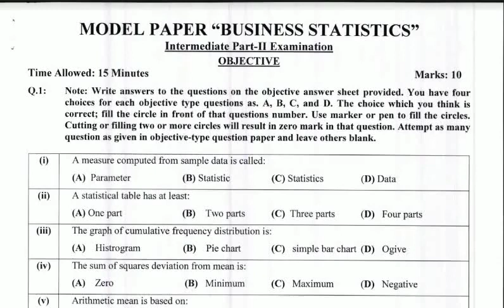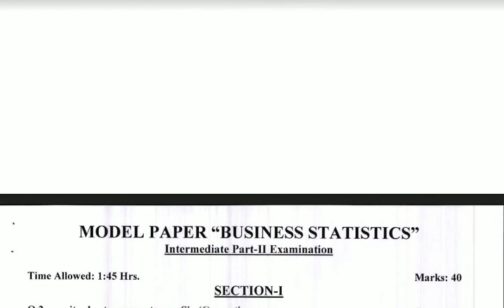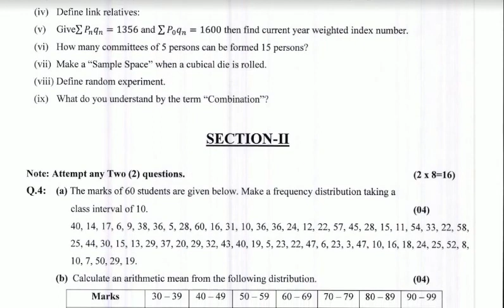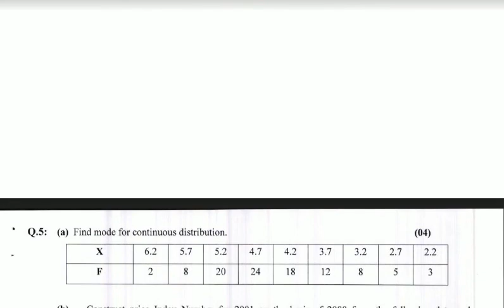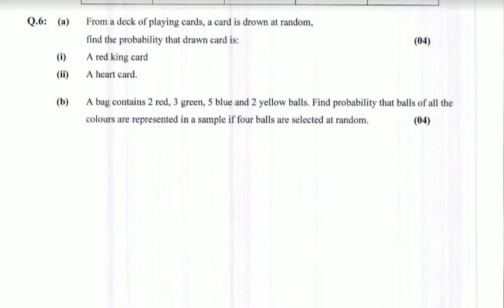2nd year statistics guess paper 2019||12 Statistics Important Questions For Board Exams 2019-20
2nd Year Statistics Guess Paper Solved 2019
2nd year statistics guess paper 2019||12 Statistics Important Questions For Board Exams 2019-20

2nd Year Statistics Guess Paper Solved 2018